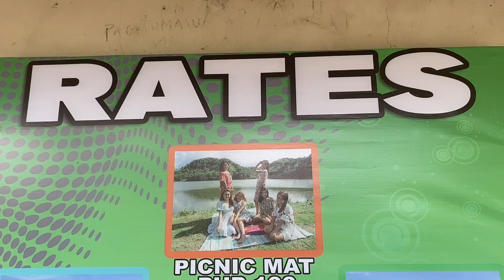Bag-ong Laaganan “Malapong Water Park“ at Buenavista Agusan del Norte | Mindanao Travel Vlog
Travel tayo pa Agusan del Norte 🤗

A new place  filled with activities:
⛺Overnight Camping
🛶Kayak
⛵Pedal Boat
🎣Fishing

We can also stay their:
🏕Floating Cabana
🏞Picnic Area
⛺Maldives inspired Kubo

ENTRANCE FEE: 10.00 ra kaayo
Location: Brgy. Malapong, Buenavista Agusan del Norte

PM for reservation! 😊
FB Page 👉🏻 Malapong Water Park